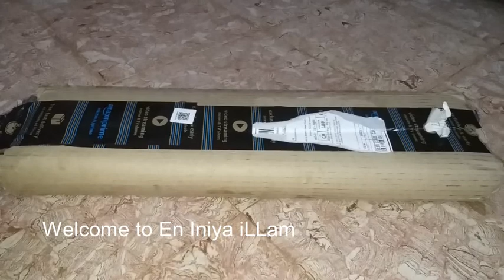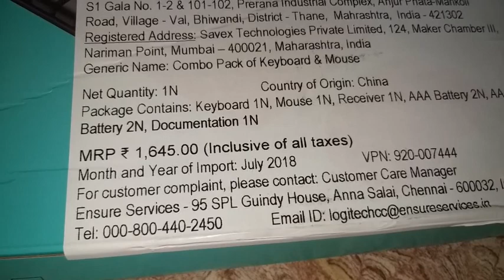Amazon Unboxing haul||Special Combo Offer on Amazon||Wireless Keyboard n mouse on Rs- 999/-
Friends check the above link for reference
I purchased that on one week before now 50 Rs/-  increase in that product